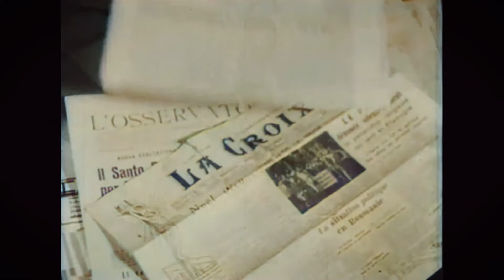Eucharisztikus Világkongresszus 1938 Budapest (HD Colorized)